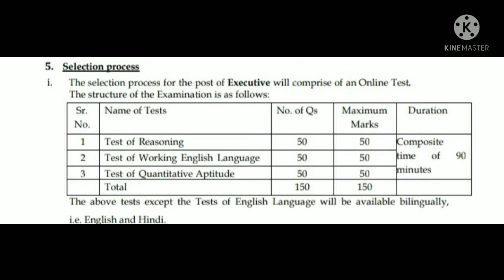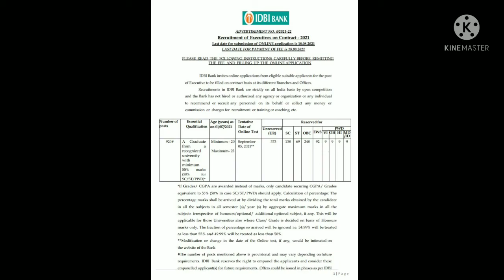आईडीबीआई बैंक बिग वेकेंसी 2021## IDBI BIG VACANCY 2021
IDBI BIG VACANCY 2021 के बारे में बताया गया है.
धन्यवाद